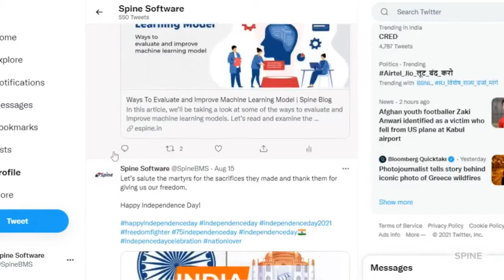Follow us at Twitter | Stay updated | Spine Twitter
We regularly share fruitful content to make people engaging. Follow us if you want to know the latest trends, technology innovation, Legend's words, Spine's activities, and much more.